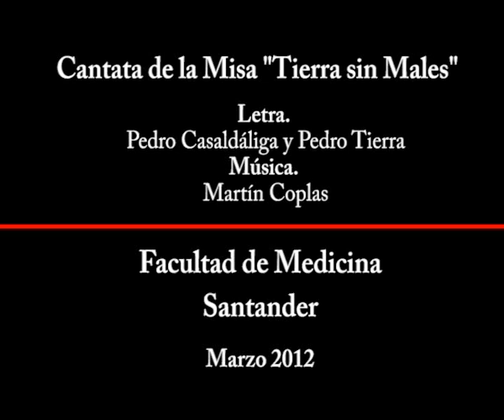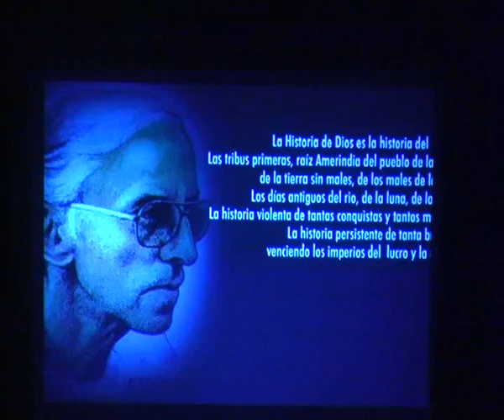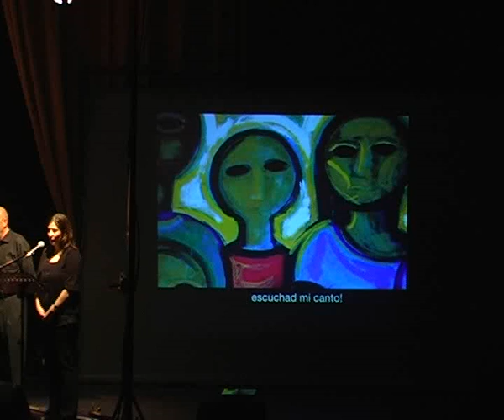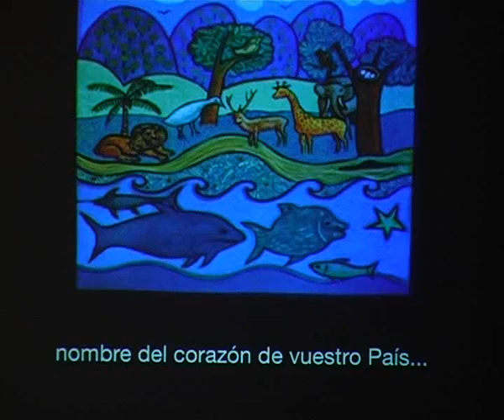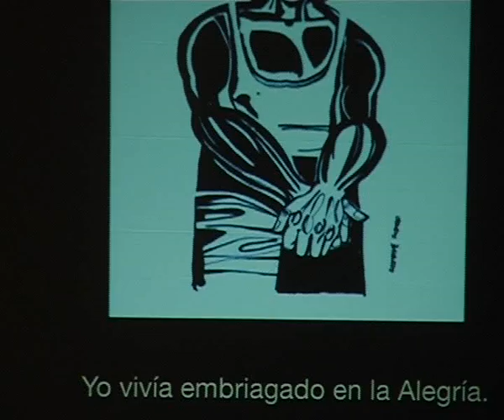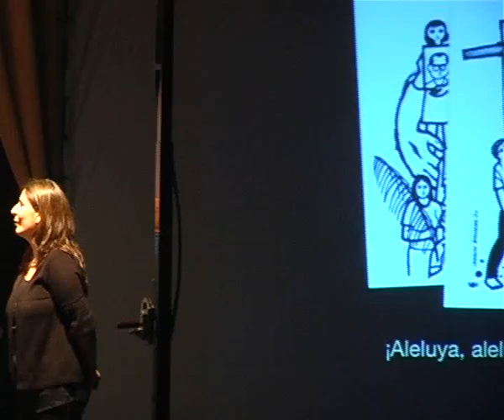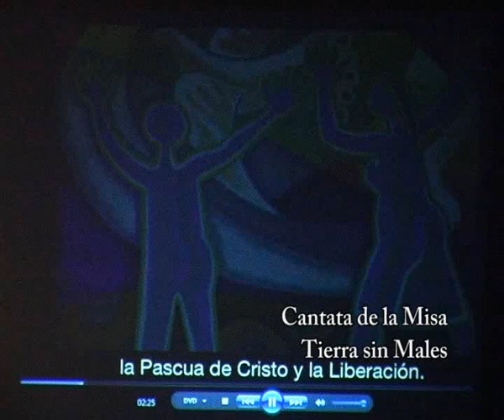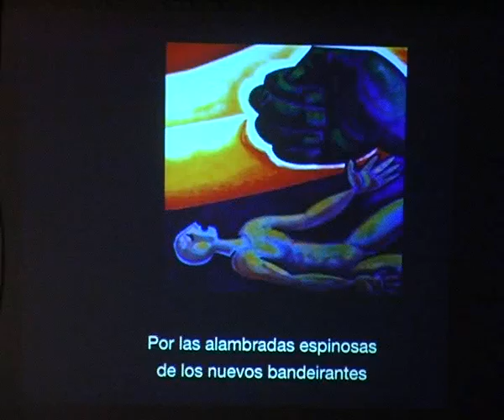Cantata de la Misa Tierra sin Males. Pedro Casaldáliga. Pedro Tierra. Martín Coplas.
Santander. Facultad de Medicina.